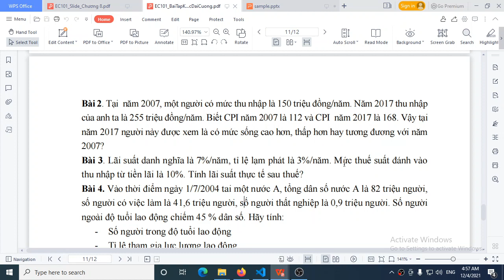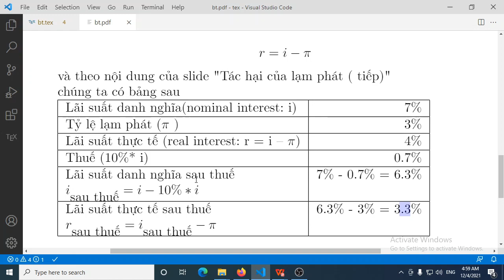Giải bài 3 chương 8 Kinh tế học đại cương ĐH Thăng Long diễn đạt theo cách dễ hiểu hơn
Giải bài 3 chương 8 LẠM PHÁT VÀ
THẤT NGHIỆP Kinh tế học đại cương đại họcThăng Long diễn đạt theo cách dễ hiểu hơn
đường dẫn đến  danh sách phát các video cùng giáo trình
download nội dung giải bài tập các chương tại file giaibaitap.pdf
từ đường dẫn sau

Chương 8
LẠM PHÁT VÀ THẤT
NGHIỆP
8.3 Lãi suất danh nghĩa là 7%/năm, tỉ lệ lạm
phát là 3%/năm.
Lãi suất danh nghĩa là 7%/năm, tỉ lệ lạm phát là 3%/năm. Mức thuế suất đánh
vào thu nhập từ tiền lãi là 10%. Tính lãi suất thực tế sau thuế?
theo 8.1.5. Điều chỉnh các biến số kinh tế theo lạm phát chúng ta có
- Lãi suất danh nghĩa (nominal interest rate – i)
- Lãi suất thực tế (real interest rate – r)
- lãi suất thực tế mới là cái thực sự được quan tâm
r = i − π
và theo nội dung của slide "Tác hại của lạm phát ( tiếp)"
chúng ta có bảng sau
Lãi suất danh nghĩa(nominal interest: i) 7%
Tỷ lệ lạm phát (π ) 3%
Lãi suất thực tế (real interest: r = i – π) 4%
Thuế (10%* i) 0.7%
Lãi suất danh nghĩa sau thuế 7% - 0.7% = 6.3%
i
sau thuế = i − 10% ∗ i
Lãi suất thực tế sau thuế 6.3% - 3% = 3.3%
r
sau thuế = i
sau thuế − π 1